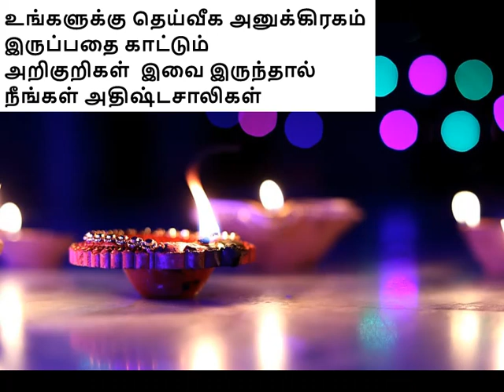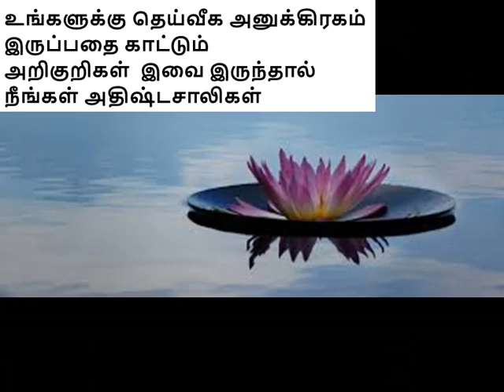நீங்கள் தெய்வ சக்தி உடையவர் என்பதை உணர்தும் அறிகுறிகள் | How to identify your power | Tamil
நீங்கள் தெய்வ சக்தி உடையவர் என்பதை உணர்தும் அறிகுறிகள் இவை இருந்தால் நீங்கள் அதிஷ்டசாலிகள்